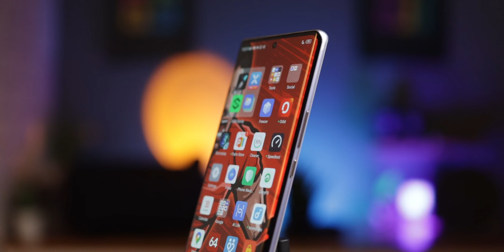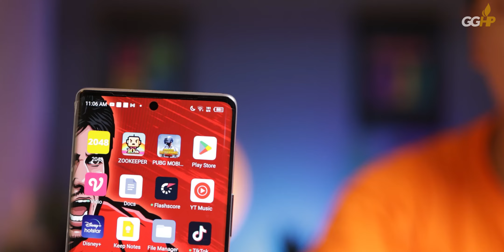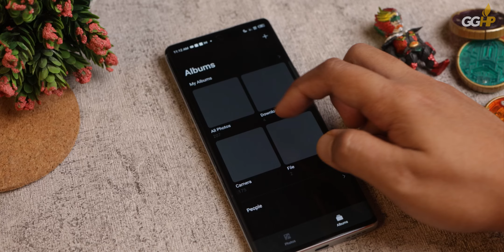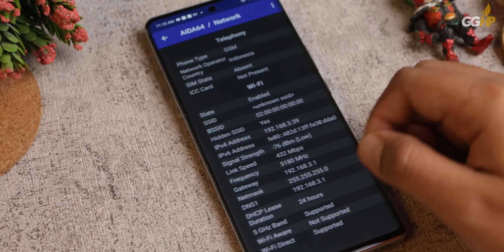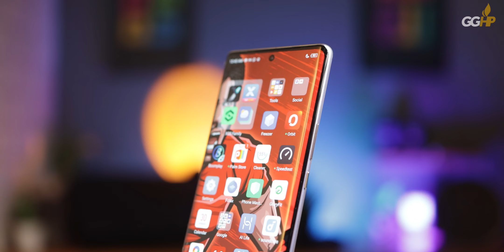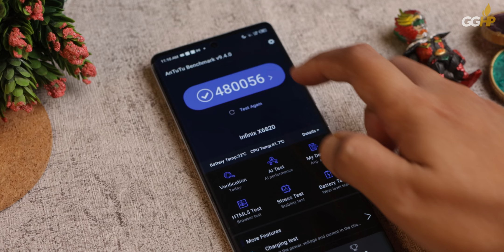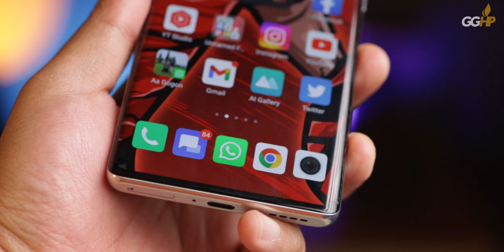PUJIAN, SARAN, dan KRITIK untuk Infinix ZERO Ultra 5G...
💬 CEK OFFICIAL STORE Infinix di

🎶🔻 Track: Matrix - Mimpi Funky